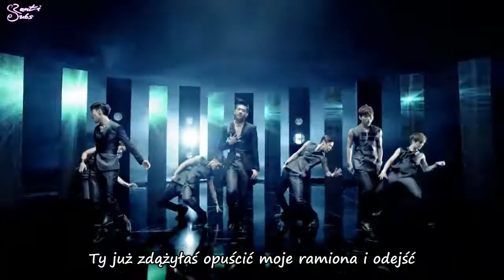100% - Want U Back [polskie napisy, polish subs / PL]